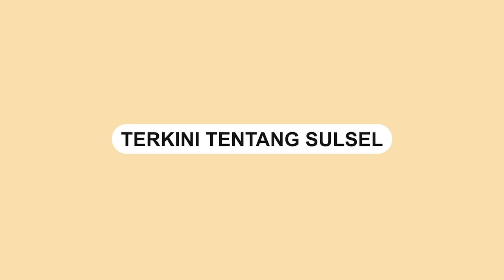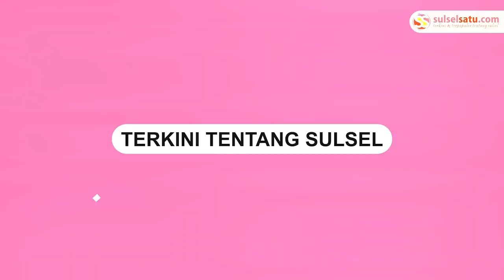Jokowi Video Call Ucapkan Selamat ke Atlet Peraih Mendali Emas di Olimpiade Pares 2024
Presiden Joko Widodo mengucapkan selamat kepada peraih mendali emas di Olimpiade  Paris 2024.

Video tersebut diunggah di akun Instagram pribadi Presiden Jokowi, Jumat (10/8/2024) malam.

Atlet tersebut adalah Leonardo & Rizki Juniansyah yang meraih medali emas di Olimpiade Paris 2024.

Jokowi pun bangga dengan prestasi Rizki. Dia mengatakan Rizki telah memecahkan rekor Olimpiade.

Video terkini dan terbaru..